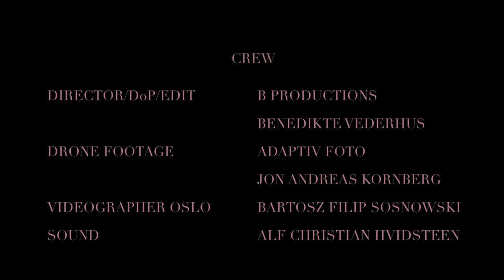KRAGGERUD - Equinox - Preludium No. 10 - Ose sisters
These young fabulous flutists, Ingrid and Maria Ose, are soloists with Arctis Philharmonic at the end of March 2020,
but before that, on 6th to 8th of March 2020, they arrange their own festival among high mountains and deep fjords in western Norway.

Guests at their very first festival are Henning Kraggerud (violin), Christian Ihle Hadland (piano), Petter Richter (guitar), Natalie Clein (cello) and Johanna Ander Ljung (harp), in addition to the twin sisters themself on flute.

The festival, "The Ose-sisters Musical Adventure", is taking place in beautiful Sandane in Gloppen county as you can see in this fantastic video, created by B Productions.

The drone footage is by Adaptiv Foto, and the music is from Henning Kraggerud´s Equinox, arranged specially for Ingrid and Maria by Kraggerud himself.

«This festival is a dream come true for us, and it’s an even bigger dream to be able to arrange it every year. It’s important to us to reach out to everyone who might be interested, and to spread the word as far as we can. Also, if you share the video, we’d love to send you the sheet music for free. and we will send the music to you.»

Flute: Ingrid and Maria Ose
Violin: Bård Monsen and Melinda Csenki
Viola: Henning Kraggerud
Cello: Daniel Thorell
Bass: Albert Noven